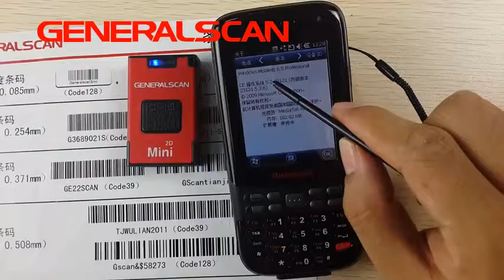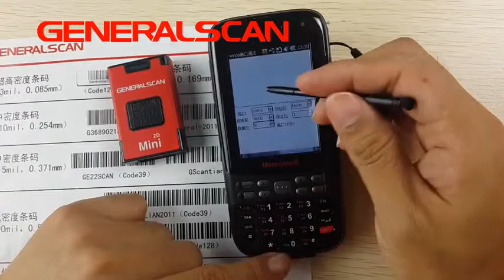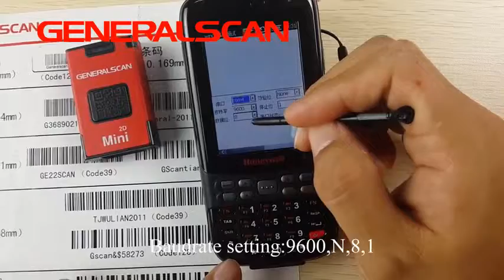Generalscan GS-M500 Barcode Scanner with Windows Mobile 6.5 Device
Barcode Scanner Generalscan GS-M500BT-2D เครื่องอ่านบาร์โค้ดรุ่นใหม่สามารถใช้ร่วมกับ Smartphone ได้อย่างมืออาชีพ มีขนาดเล็ก สามารถอ่านบาร์โค้ดได้ทั้งแบบ 1D และ 2D, การเชื่อมต่อกับ Smartphone ของคุณผ่านแบบ Bluetooth เช่น iPhone, iPad, Windows XP/ 7/ 8 และ อุปกรณ์ที่มีระบบ Android ทุกชนิด